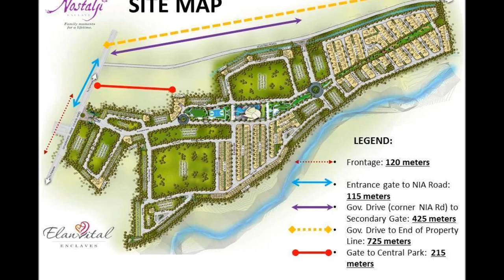Premium House for Sale - Affordable Rent to Own House and Lot in Cavite Real Estate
Nostalji Enclaves - PREMIUM MODEL (Dressed-up)
Enhanced privacy and flexibility is the cornerstone of the Village Homes Home Series.Enjoy quality living space and still have the opportunity to expand when desired.

House Model: PREMIUM MODEL
House Type: Single Attached House
Community: Nostalji Enclave
Address: Paliparan, Dasmarinas, Cavite City via a 3-point entry road (SLEX, Daang Hari,

Coastal Road-Emilio Aguinaldo Highway)
Condition: Brand New
Lot Area: 90 square meter
Floor Area: 97 square meter
Storeys: 2
Bedrooms: 3
Bathrooms: 2

HOUSE FEATURES:
Carport Provision
Provision for Porch/Patio, Lanai
Living Area
Dining Area
Kitchen Area

PREMIUM GROUND FLOOR
Total Area: 61.20 sqm.
Living Area: 9.50 sqm.
Dining Area: 9.15 sqm.
Kitchen: 7.00 sqm.
T & B: 2.05 sqm.
Stairway/Storage: 3.50 sqm.
Porch/Patio: 3.50 sqm.
Lanai: 6.00
Service Area: 5.50
Carport: 15.00

PREMIUM SECOND FLOOR
Total Area: 35.80
Master Bedroom (w/ walk-in Closet): 12.55 sqm.
Bedroom 1: 10.20 sqm.
T&B: 5.35 sqm.
Stairway: 5.20 sqm.
Hallway: 2.50 sqm.

Neighborhood

De La Salle University - Dasmariñas, SM Dasmariñas, Robinsons Place Dasmariñas, The District

Amenities
1- HECTARE NOSTALJI CENTRAL PARK (AMENITIES) ACTIVE ZONE 1.Nostalji Circle 2.Futsal Field

3.Basketball Court 4.Gazebo 5.Seating Mounds 6.Children’s Playground 7.Filipino Street Games

SOCIAL ZONE 1.Kiddie Pool 2.Lap Pool 3.Chillax Pool 4.Water Gazebo 5.Sun Deck 6.Open Lawn

7.Nostalji Clubhouse ( WIFI ready) 8.Parking RELAX ZONE 1.Secret Gardens 2.Nostalji Chapel

3.Dog Park 4.Kite Flying Lawn 5.Picnic Grounds 6.Nostalji Circle

Call:
Cell Nos:
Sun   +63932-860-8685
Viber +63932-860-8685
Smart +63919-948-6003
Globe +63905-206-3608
Please add us in your:
YM :filprimehomes
Skype :filprimehomes.Ph